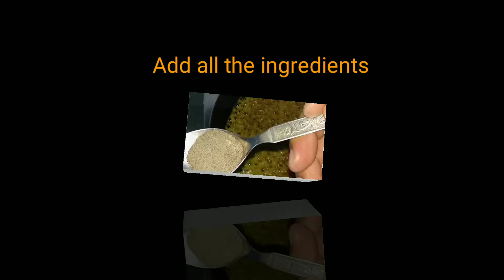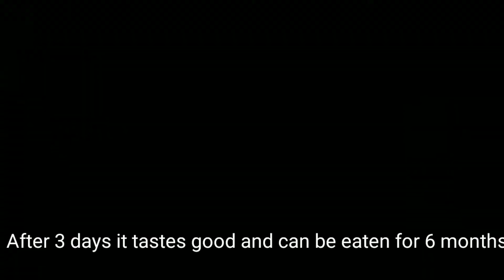Homely Fenugreeu Chhop ! Gharko Methiko Chhop